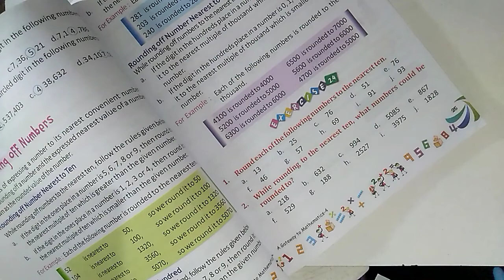Maths || Ex-2.4 || Large Numbers || Class-4